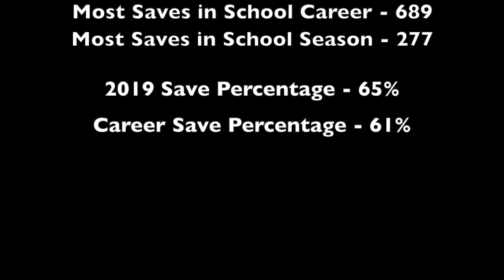Kevin Holtby Senior Year Highlights (Hobart Lacrosse 2023)